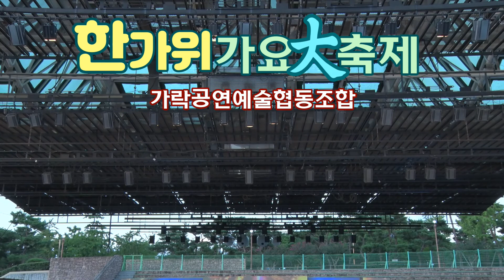가수이나영,백년의약속,한가위가요대축제,가락공연예술협동조합